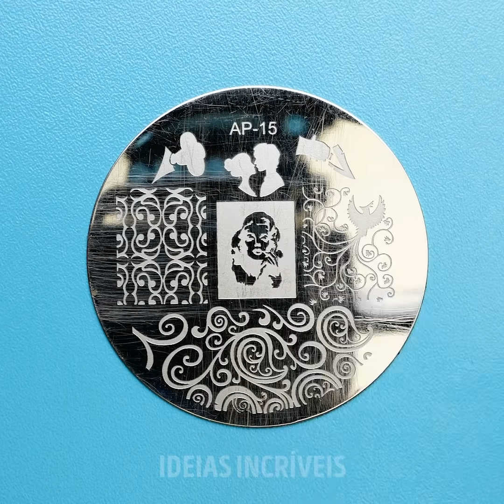26 TRUQUES PARA AJUDAR SUAS UNHAS A CRESCEREM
IMPRESSIONANTES IDEIAS DE MANICURE

Que tipo de esmalte você prefere usar? Eu sempre escolho o esmalte em gel, pois eles duram muito mais tempo do que o esmalte comum. Além disso, o esmalte em gel protege as unhas durante as rotinas diárias. Você pode criar centenas de desenhos lindos e não há necessidade de ir ao salão de beleza para fazê-los. Uma unha quebrada não é mais um problema, porque você encontrará um truque brilhante de como estender as unhas com gel em casa.
A ideia mais fácil é usar pó holográfico de unhas. Cubra as unhas com uma camada de base, depois com a cor que você gosta e seque. Finalmente, usando um pincel de maquiagem, pressione suavemente o pó holográfico sobre a unha. Cubra com a camada superior. Este design tem uma aparência impressionante!
Se todos esses designs parecerem chatos para você, assista a este vídeo e faça essas unhas de veludo. Além disso, é uma maneira legal de brincar com seus amigos. Você precisará de um pouco de pó e esmalte de cor semelhante. Coloque o pó no recipiente. Aplique o esmalte e, enquanto ainda estiver molhado, coloque as unhas em pó. Deixe secar e divirta-se!
Outra ideia legal é a manicure com bolhas. Você precisará de detergente, esmalte em gel e um pincel de maquiagem. Cubra a unha com uma camada de base e depois com a cor que desejar. Coloque espuma sobre a unha e deixe por 2 minutos. Retire a espuma e cubra-a com a base de acabamento.
Não se esqueça de compartilhar essas idéias de manicures com todos os seus amigos!

MINUTAGENS:
00:09 Idéias para extensão de unhas
04:45 Impressionantes manicures em gel
06:09 Unhas holográficas
08:58 Unhas de mármore
09:53 Unhas de veludo